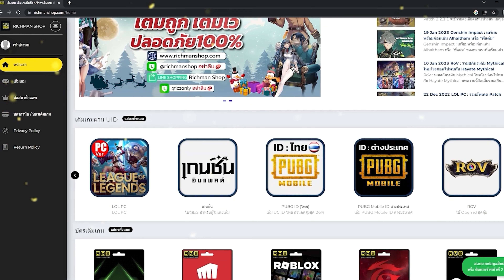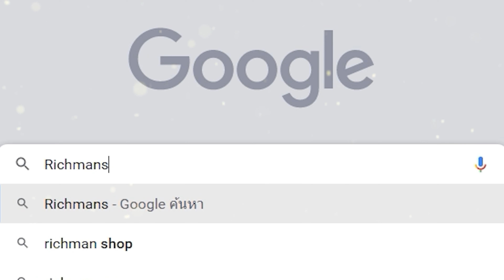Mission EVO เกมมือถือแนวเอาชีวิตรอดจากซอมบี้และคน เปิดให้เล่นแล้ว!